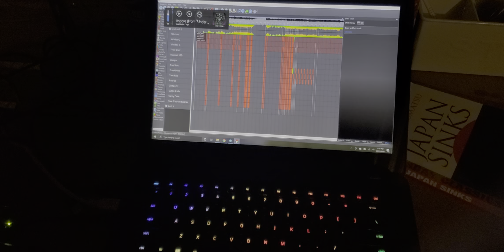light show first official test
a lotta shit has gone into the making of this.